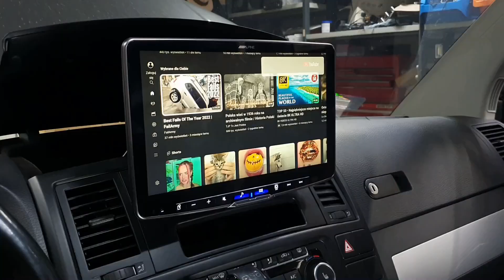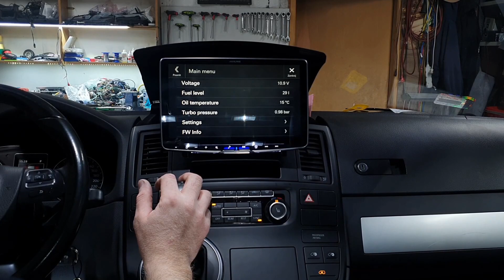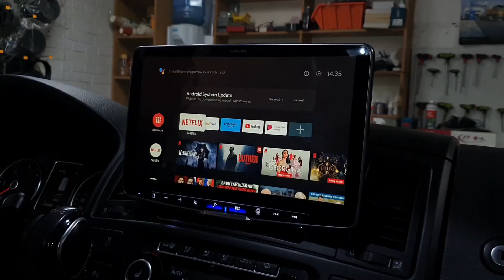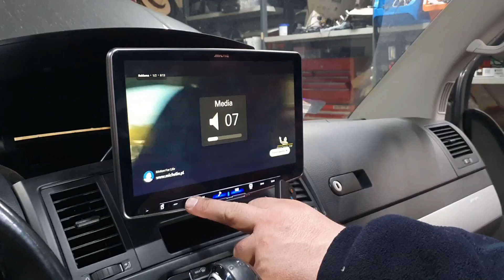Radio Android Auto i CarPlay do Volkswagena T5 (Alpine iLX F115D - Halo 11) z 11 calowym ekranem!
Bezprzewodowy CarPlay i przewodowe Android Auto oraz ekran 11 cali, to główne cechy radia Alpine iLX-F115D, które zostało zamontowane w Volkswagenie T5 Multivan (2015 r. z systemem Dynaudio). Do tego zamontowano tu monitor podsufitowy dla dzieci i Android TV.